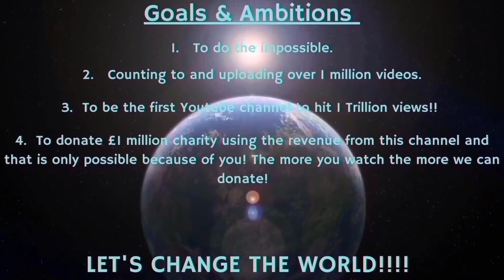Counting to ONE MILLION!!, This is Number 99,684